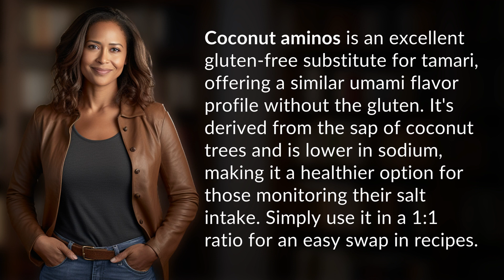What is a gluten-free substitute for tamari?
Discover the Perfect Gluten-Free Tamari Substitute 👉 Gluten-Free Tamari Swap 👉 Learn about coconut aminos, the ideal gluten-free substitute for tamari that provides a similar umami flavor profile without the gluten. Lower in sodium and derived from coconut trees, it's a healthier option for those watching their salt intake. Make the switch with a simple 1:1 ratio in your recipes!

Laura S. Harris (2024, March 13.) What is a gluten-free substitute for tamari?
    🌐 AskAbout.video